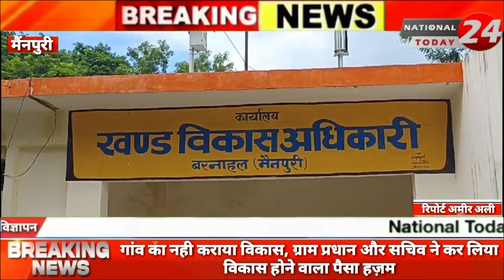मैंनपुरी में गांव में विकास के लिए पैसों का किया ग्राम प्रधान और सचिव ने गबन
मैंनपुरी में गांव में विकास के लिए पैसों का किया ग्राम प्रधान और सचिव ने गबन, शिकायत के बाद खुली पोल, BDO बोले मौके पर नहीं हुआ कोई काम CDO सौंपेंगे जांच।